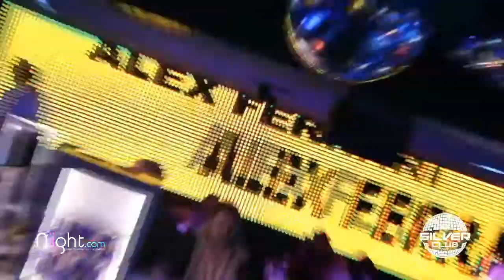ALEX FERRARI - 03/11/12 - SILVER CLUB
ALEX FERRARI débarque au SILVER CLUB à Compiègne pour nous chanter ses derniers tubes.